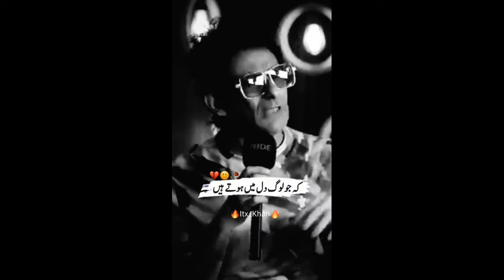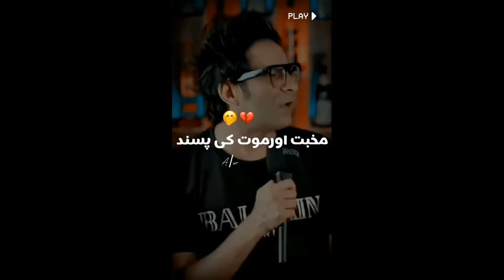Barkat Uzmi sad poetry 2023-2024💔 || heart touching poetry ❤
barkat uzmi comedy
barkat uzmi
Ahmad khan
barkat comedy
funny videos
funny memes
sad poetry
Urdu poetry collection
barkat uzmi comedy
barkat uzmi
Ahmad khan
barkat comedy
funny videos
funny memes
barkat uzmi comedy
barkat uzmi
Ahmad khan
barkat comedy
funny videos
funny memes
barkat uzmi comedy
barkat uzmi
Ahmad khan
barkat comedy
funny videos
funny memes
barkat uzmi comedy
barkat uzmi
Ahmad khan
barkat comedy
funny videos
funny memes
barkat uzmi comedy
barkat uzmi
Ahmad khan
barkat comedy
funny videos
funny memes
barkat uzmi comedy
barkat uzmi
Ahmad khan
barkat comedy
funny videos
funny memes
barkat uzmi comedy
barkat uzmi
Ahmad khan
barkat comedy
funny videos
funny memes
barkat uzmi comedy
barkat uzmi
Ahmad khan
barkat comedy
funny videos
funny memes